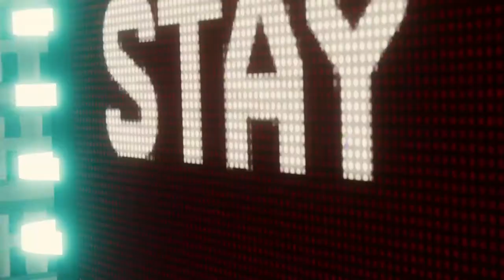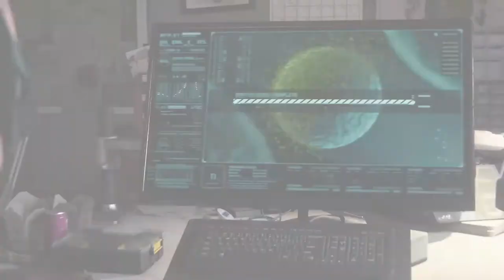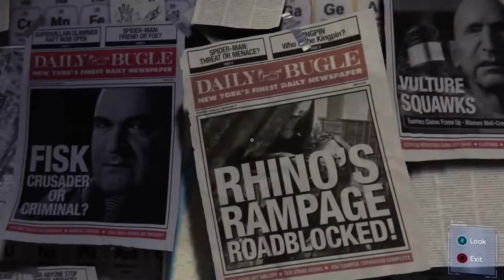The party has begun | Ed Plays Marvel's Spider-Man #18| PS4 PRO